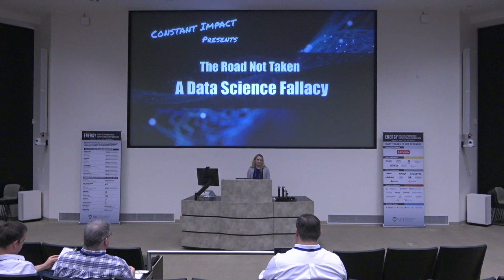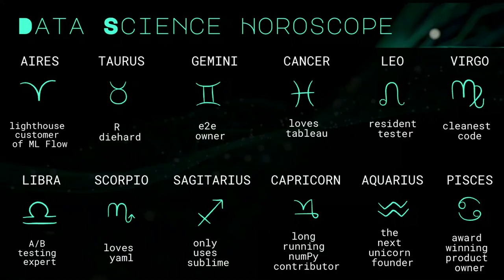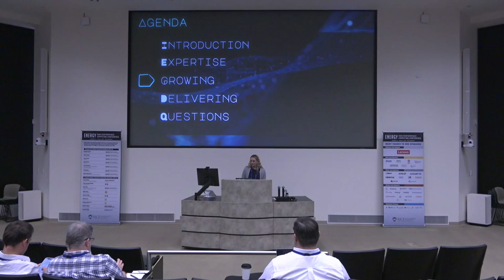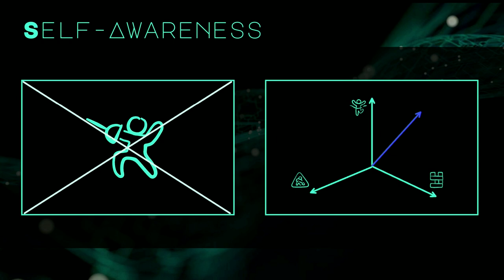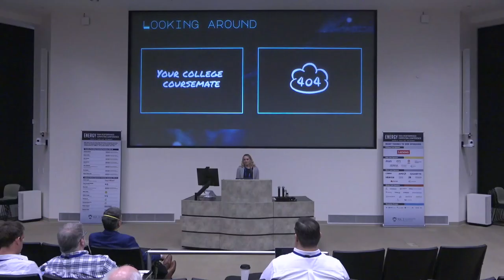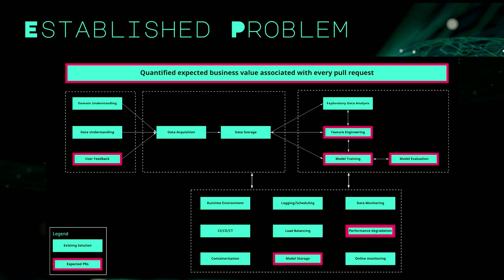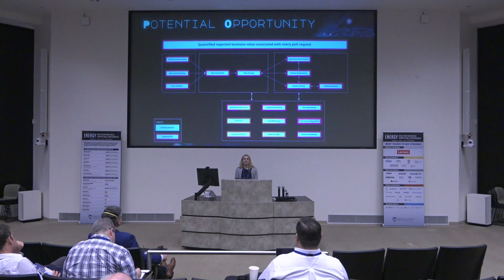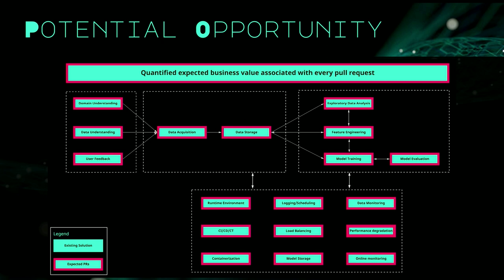Gibby Dunleavy: The Road Not Taken, a Data Science Fallacy